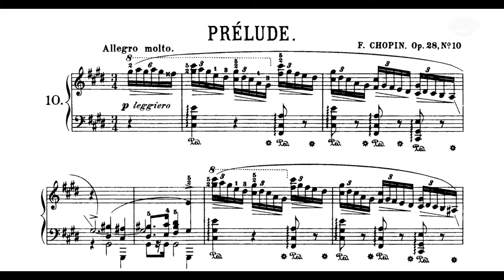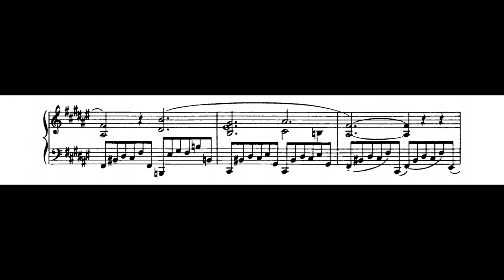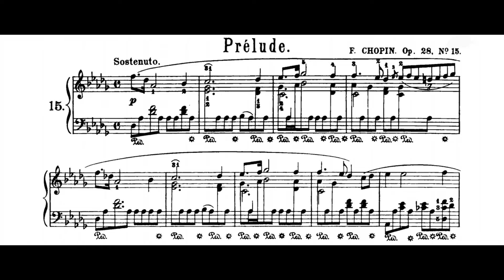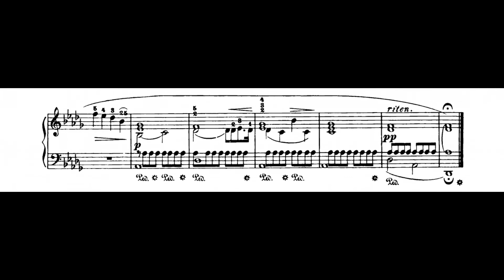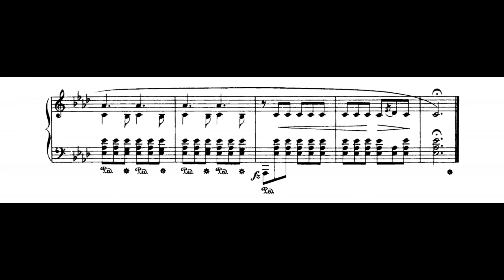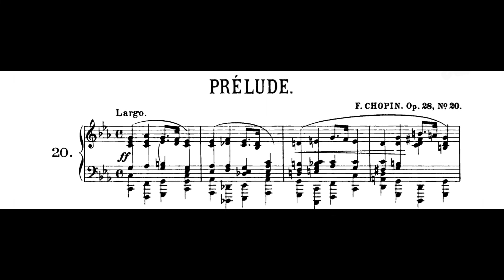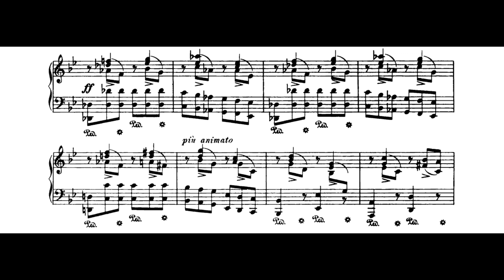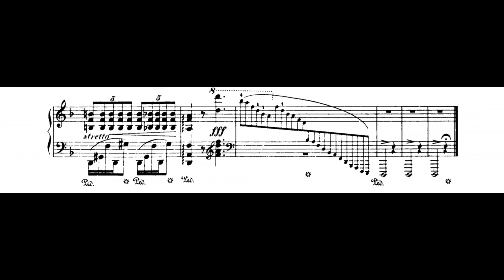Chopin - 24 Preludes Op.28 (Cho Seong - Jin)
Chopin 24 Preludes Op.28

- Seong Jin Cho (2017)

0:00 No.1 "Reunion"
0:50 No.2 "Presentiment of Death"
3:05 No.3 "Thou Art So Like a Flower"
4:05 No.4 "Suffocation"
6:21 No.5 "Uncertainty"
6:55 No.6 "Tolling Bells"
8:49 No.7 "The Polish Dance"
9:32 No.8 "Desperation"
11:27 No.9 "Vision"
13:08 No.10 "The Night Moth"
13:38 No.11 "The Dragonfly"
14:18 No.12 "The Duel"
15:43 No.13 "Loss"
19:12 No.14 "Fear"
19:48 No.15 "Raindrop"
25:54 No.16 "Hades"
26:56 No.17 "A Scene on the Place do Notre-Dame de Paris"
30:25 No.18 "Suicide"
31:24 No.19 "Heartfelt Happiness"
32:47 No.20 "Funeral March"
34:36 No.21 "Sunday"
36:24 No.22 "Impatience"
37:05 No.23 "A Pleasure Boat"
38:01 No.24 "The Storm"